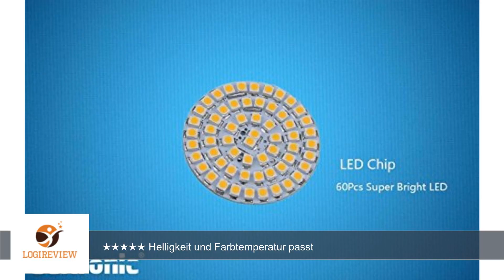6er Set GU5.3 MR16 LED Lampe von Seitronic mit 3,5 Watt, 280LM und 60 LEDs - Warm weiß 2900K,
Review über 6er Set GU5.3 MR16 LED Lampe von Seitronic mit 3,5 Watt, 280LM und 60 LEDs - Warm weiß 2900K, Ersetzt 40W, Warm-Weiß - SMD LED Leuchtmittel - 110° Abstrahlwinkel